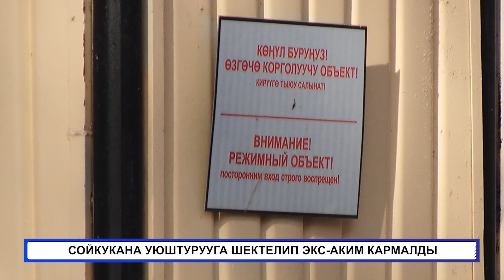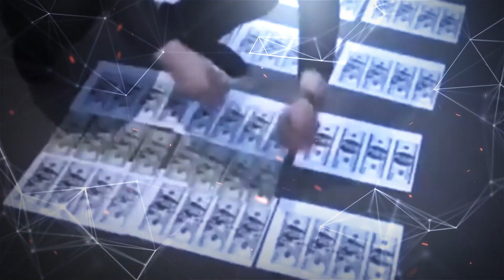КЫЗДАРДЫ ЧЕТ ЭЛДИКТЕРГЕ СУНУШТАП, ӨЗҮ ДА КОЛДОНУП КЕЛГЕН